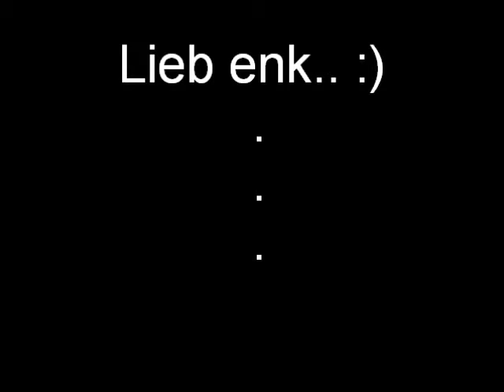Die Besten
freunde